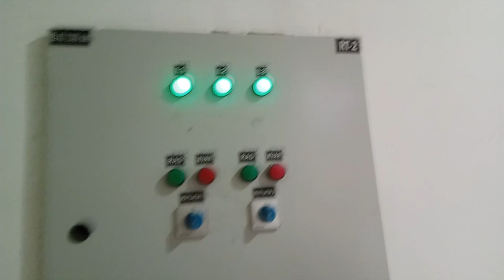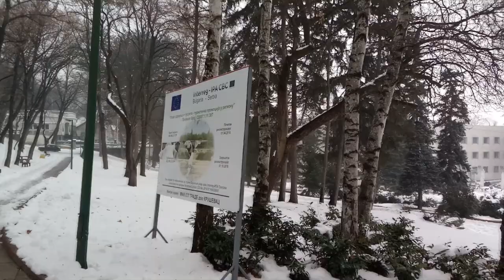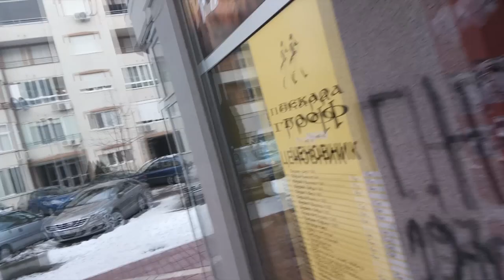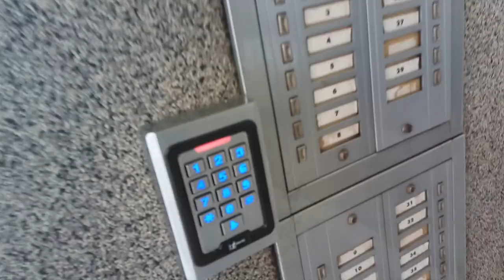Razbio sam se kao slicka! - Niska Banja dan 1 - Vlog #4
Ljudi ako vam se svideo video lajkujte ga i pretplatite se na kanal!!

VELIKI POZDRAV!!!